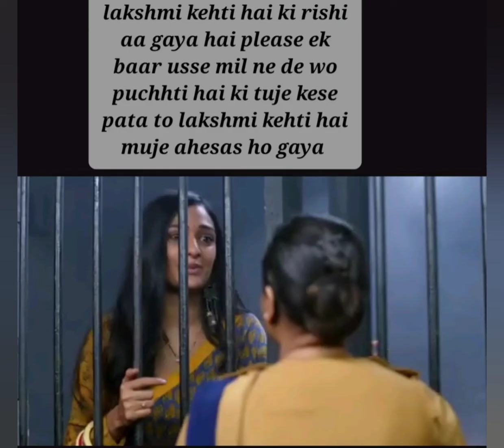Bhagyalakshmi serial Zee5 today episode part 2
.zee tv sereal new promo